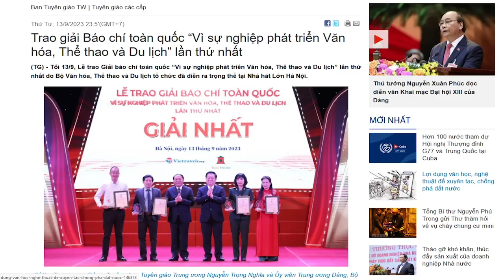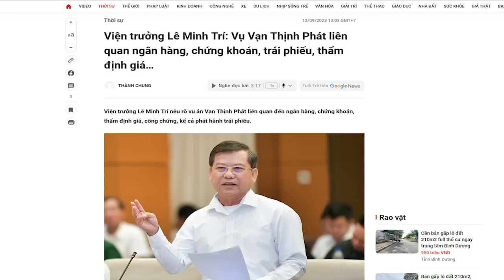Lễ trao giải báo chí toàn quốc - sự kiện vô văn hóa của Bộ Văn hóa và Ban Tuyên giáo Trung ương?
Chia sẻ nỗi đau thương với đồng bào là điều tối thiểu trong văn hóa cộng đồng. Tại sao các lãnh đạo cao cấp Việt Nam không hề mảy may có điều tối thiểu đó trong tư duy, nhất là Bộ trưởng Bộ Văn hóa Nguyễn Văn Hùng và Phó Ban Tuyên giáo Trung ương Lê Quốc Minh.